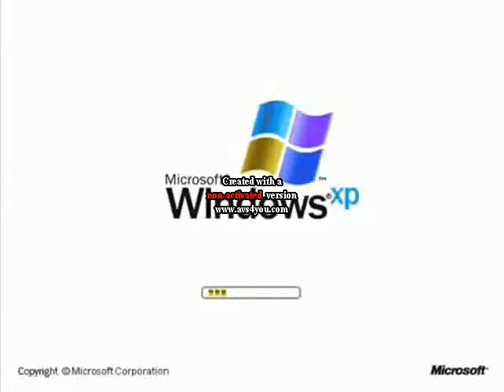Wat Windows XP Logo 2001 2014